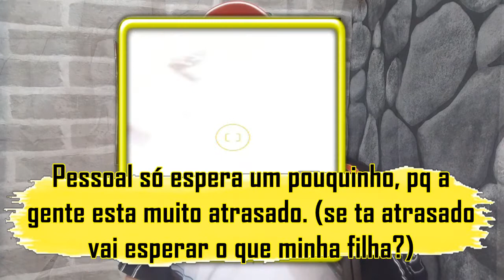COMO OS ARTISTAS ESTÃO ATENDENDO OS FÃS NA PANDEMIA.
CONHEÇA COMO OS ARTISTAS ESTÃO ATENDENDO OS FÃS DURANTE A PANDEMIA. Em uma live realizada por uma rádio da cidade, Maringá FM fez aniversário e trouxe esses três artistas nacionais, saiba então como foi reencontrar eles durante a pandemia. Bem vindos ao 3ep do

⚠️⚠️⚠️ ATENÇÃO⚠️⚠️⚠️
AS EXPERIÊNCIAS e FATOS COM ESSES ARTISTAS SÃO PESSOAL. TUDO É UM CICLO, LUGAR, HORA, HUMOR E CLIMA.

Assista a primeira temporada com mais Detalhes.

Agradecimentos:
Leonardo Ferreia.(Assessor)
Karla Andressa. (Produtora)
Aos recepcionista do hotel onde os artistas estavam hospedados.